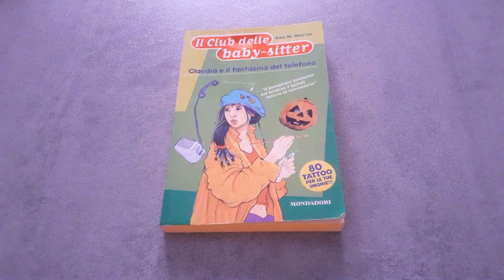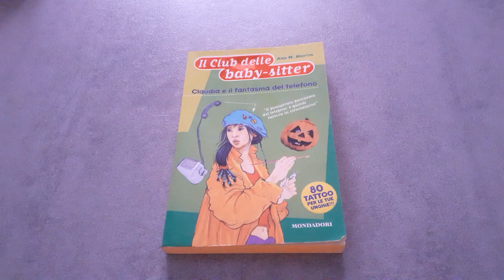Libro Claudia e il fantasma del telefono di Ann M. Martin - Recensione Libro